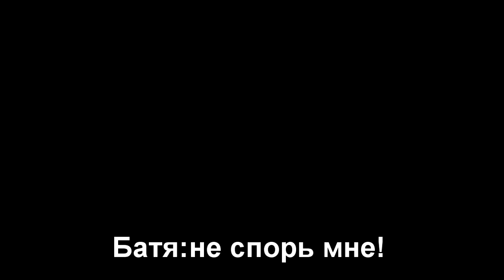Как Сосед Ротвейлер Познакомился с Бойфрендом из FNF!